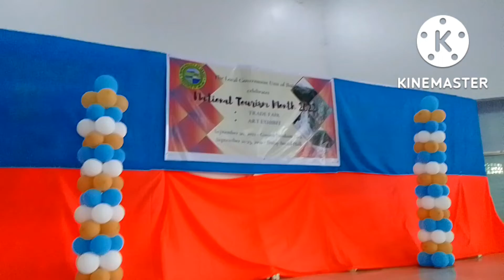Arts Exibit September 20 to 23 2022